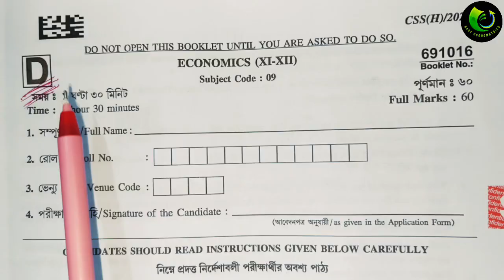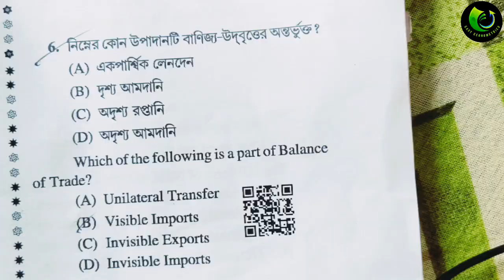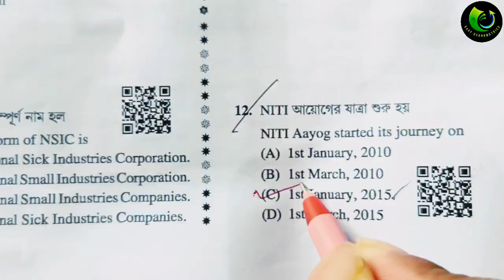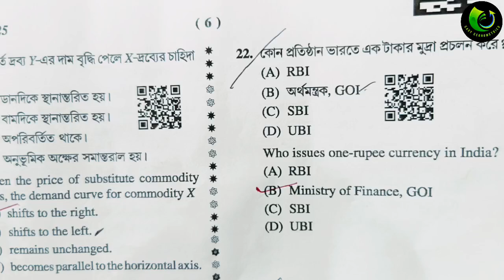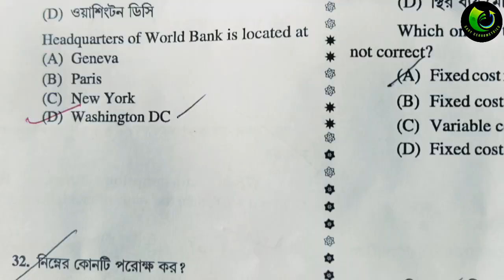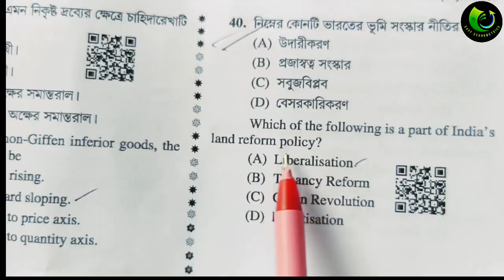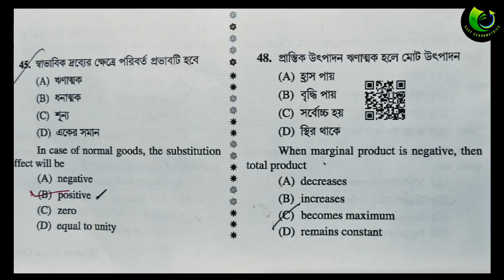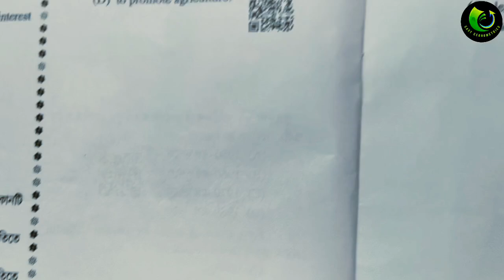WB SLST , ECONOMICS ANSWER KEY , 14.09.25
WEST BENGAL, SLST , ECONOMICS ANSWER KEY , 14.09.25

For a WBSLST exam answer key channel, here are some effective descriptions and headlines:

Channel Headlines/Names:

"WBSLST Answer Key Hub"
"WBSLST Exam Solutions Central"
"Official WBSLST Answer Keys"
"WBSLST Results & Answer Keys"
Channel Description: "Get accurate and timely WBSLST (West Bengal State Eligibility Test for Lectureship) answer keys right here! We provide detailed answer keys for all subjects immediately after each exam session. Stay updated with the latest WBSLST exam patterns, solutions, and analysis. Helping aspiring lecturers achieve their dreams with reliable exam resources."

Video Headlines (for individual answer key posts):

"WBSLST [Subject] Answer Key [Date] - All Sets A, B, C, D"
"WBSLST [Month Year] Official Answer Key - [Subject Name]"
"Complete WBSLST Answer Key with Explanations - [Exam Date]"
Additional Tips:

Include relevant keywords like "West Bengal SET," "Lectureship exam," "UGC NET"
Mention if you provide explanations along with answers
Include exam dates and session details
Use clear thumbnails with exam dates and subjects
Would you like me to customize this further for any specific subject or format?

Give proper description, economics SLST answer key

Here's a proper description for your Economics WBSLST answer key channel:

Channel Name Suggestions:

"Economics WBSLST Answer Keys"
"WBSLST Economics Solutions Hub"
"Economics SLST Answer Key Official"
Channel Description:

"🎯 ECONOMICS WBSLST ANSWER KEY CHANNEL 🎯

Welcome to the most reliable source for West Bengal State Eligibility Test for Lectureship (WBSLST) Economics answer keys!

📚 What We Provide: ✅ Complete Economics SLST answer keys for all sets (A, B, C, D) ✅ Detailed explanations for complex economic concepts ✅ Quick uploads within hours of exam completion ✅ Previous years' solved papers and analysis ✅ Topic-wise breakdowns and difficulty analysis

🎓 For Economics Aspirants:

Microeconomics, Macroeconomics, Econometrics solutions
Indian Economy, Development Economics answers
Statistical methods and mathematical economics
International trade and public finance solutions
⚡ Why Choose Us: ✓ 99% accuracy rate in answer keys ✓ Prepared by Economics PhD scholars ✓ Instant notifications for new uploads ✓ Free access to all content